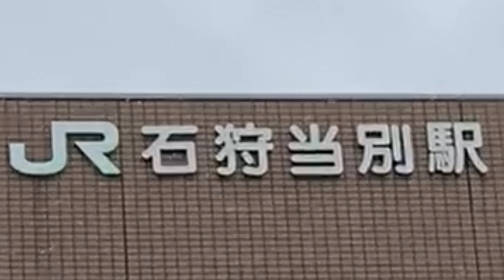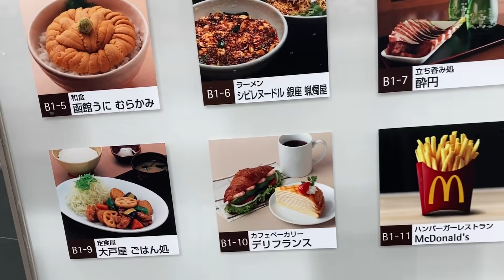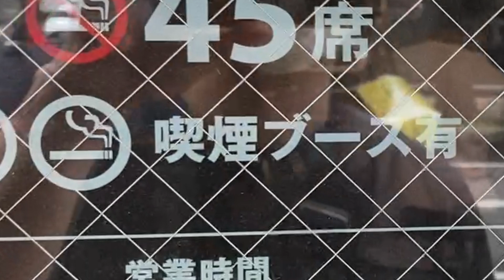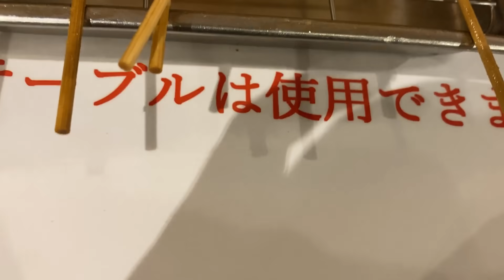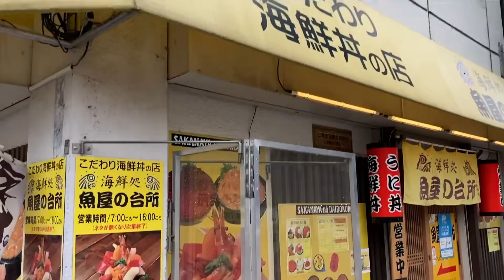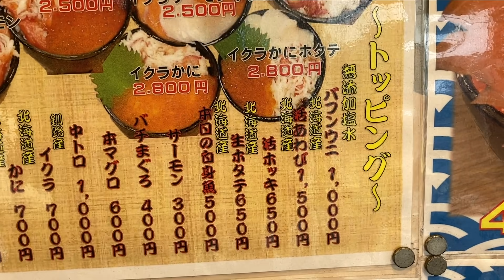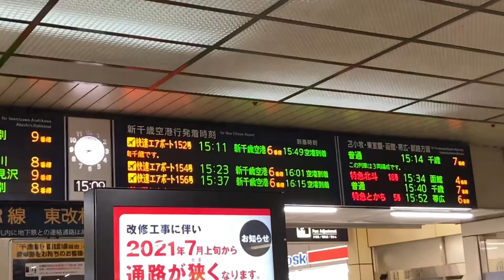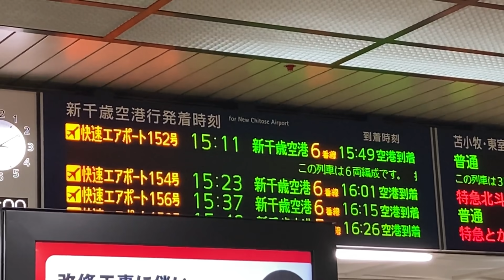13日間の旅 番外編010「さようなら北海道」